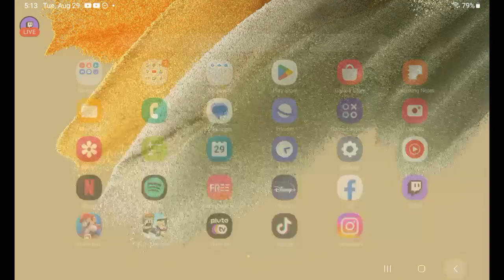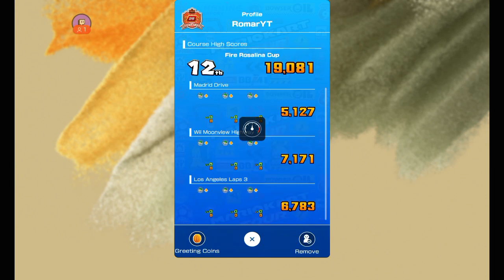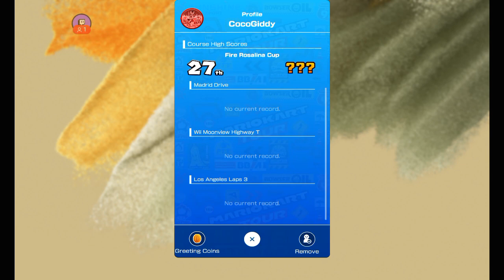Mario Kart Tour - Part 231